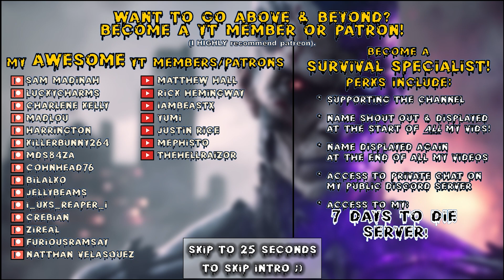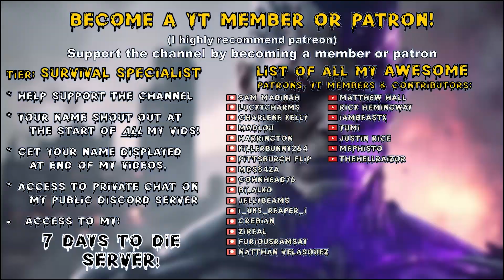Rebirth Mod | A SCARY & Weird Bandit Ambush & Working On The Home Base! | 7 Days to Die Lets Play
Survivor mode, Warrior difficulty, 64 spawn & nightmare speed horde nights!

00:00 Intro
00:25 Rebirth

To play this mod without the mod launcher visit: (details to come)

Game Settings:
-Warrior difficulty
-Survivor mode
-Horde Night Plus Higher Turbo
-60 min days
-Feral sense off
-Zombies..
-100% loot
-100% exp
-64 zombie horde night spawns

Hardware:
-32GB DDR4-4000 RAM
-2TB samsung evo NVME M.2

Let’s Play 7 Days to Die Alpha 20 .6 Stable s16 Rebirth mod Survivor mode s1 ep56.
Titled: Rebirth Mod | A SCARY Bandit Ambush & Working On The Home Base! | 7 Days to Die Lets Play
7 Days to Die Alpha 20 Rebirth Mod survivor mode s1 Let’s Play Gameplay.

This is 7 Days to Die Alpha 20 .6 modded with Rebirth Mod Survivor mode.
Rebirth mod survivor mode season 1 episode 56 of my 7 Days to Die Alpha 20 Rebirth Mod survivor mode s1 Stable Build let’s play Singleplayer series/gameplay.

7 Days to Die is set in a brutally unforgiving post-apocalyptic world overrun by the undead.
7 Days to Die is an open-world game that is a unique combination of first person shooter, survival horror, tower defense, & role-playing games.

7 Days to Die is available for purchase on steam:
7 Days to Die is also available on ps4 & xbox.